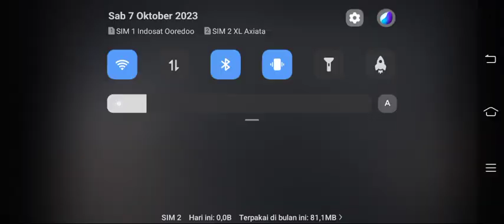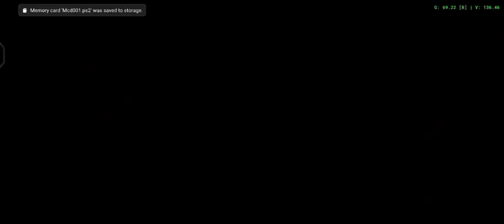Leon Dan Luis Berusaha Mencegah Zombie Villager Masuk Ke Rumah - Resident Evil 4